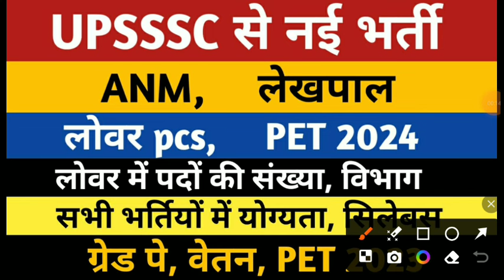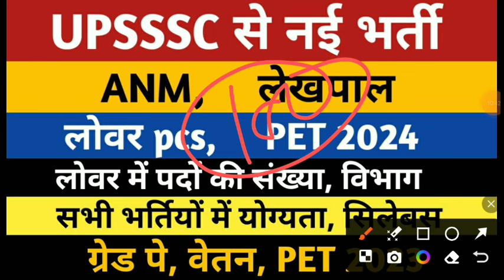UPSSSC ANM New Vacancy | UPSSSC Lekhpal New Vacancy | UPSSSC Lower PCS New Vacancy | UPSSSC PET 2024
upsssc anm new vacancy pet cut off
upsssc anm grade pay
upsssc anm salary
upsssc anm syllabus

upsssc updates
upsssc